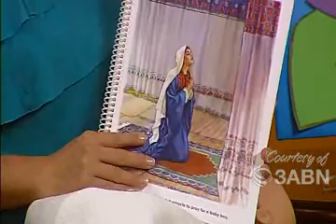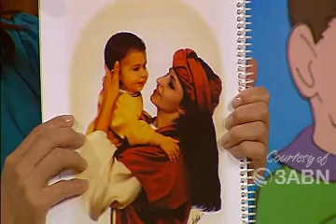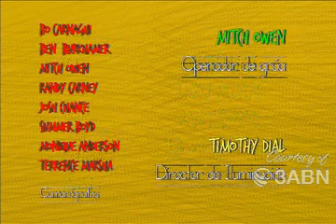24/54 Al Orar Dios Me Escucha - Estrellitas de Jesús - 3ABN LATINO